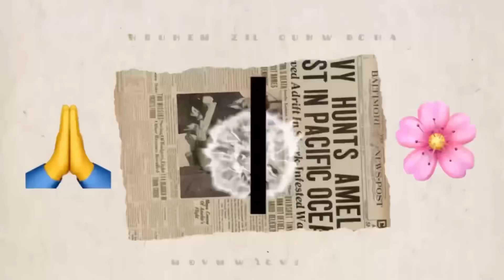ดงเห็ดดำโพดโพสุดๆ ยิ่งเก็บยิ่งเยอะ หยุมเอาๆรัวๆไปโล้ด มันส์มาก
เก็บผัก เก็บผลไม้ป่า เก็บเห็ด คนไทยในต่างแดน การใช้ชีวิตของเมียฝรั่งในต่างแดน คอมเมนท์ติชมได้ แต่ขอให้อยู่ในความสุภาพ